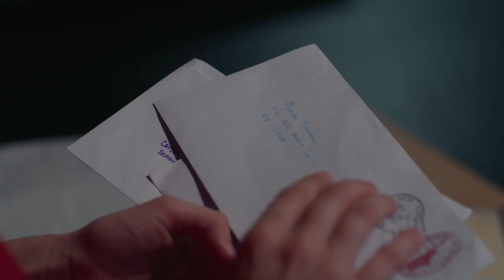iMusicPlus Movie Trailer - Mistletoe Ranch (2022)